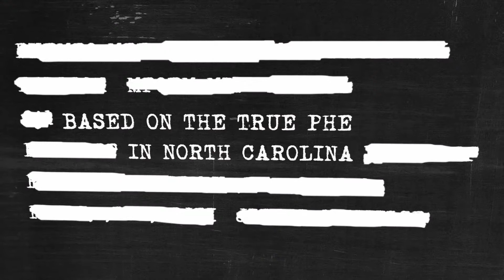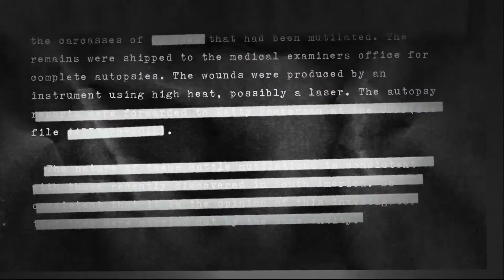ALIEN ABDUCTION Trailer (2014) Movie